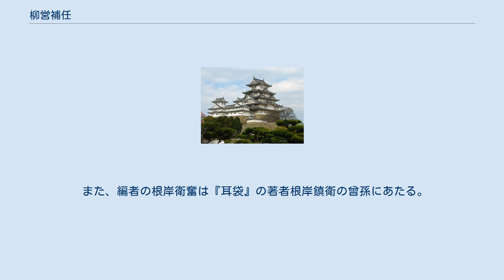柳営補任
柳営補任（りゅうえいぶにん）は、江戸幕府の諸役人の任免記録。
編者は幕臣の根岸衛奮（ねぎしもりいさむ）。
江戸時代末期の成立。
20巻（続編も含むと計25巻）。
 江戸時代の初期から幕末まで、幕府役人の任免記録を役職別に分類したもので、前職や異動年月日・加増石高も記載されている。
原本は徳川宗家徳川恒孝所蔵。
天保8年（1837年）正月編開始、安政5年（1858年）にいったん完成。
ただし加筆され慶応期の記録も含む。
のちに『柳営補任之余』（1巻）、『柳営補任巻之余』（乾坤2巻）、『柳営補任別冊』（乾坤2巻）の計5巻が増補された。
 本来、江戸幕府の任官は江戸幕府表右筆付属の分限帳改役で公的な記録はなされた。
けれども公的記録は伝わらず、江戸期を通じて個人編纂による任免記録が利用された。
なかでも徳川家所蔵の柳営補任が最も整理されている。
役職を多く網羅し、他の類書が江戸時代中途で終わるのに対して幕末の記録もあり、貴重な史料である。
また江戸時代を通じての記録のため、通覧にも便利である。
 しかし私撰のため誤写や誤字などで不正確な部分もあり、『徳川実紀』や『寛政重修諸家譜』など他史料による傍証が必要となっている。
特に幕府職制が定まる寛永年間以前は不正確度が高い。
 『大日本近世史料』（東京大学史料編纂所刊行）に続編の5巻も含めた計25冊で収録されている。
 また、編者の根岸衛奮は『耳袋』の著者根岸鎮衛の曾孫にあたる。
明治9年（1876年）8月3日没。